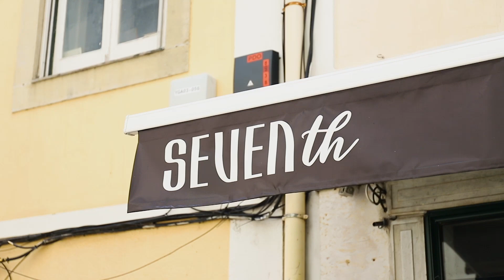Qual melhor Brunch de Lisboa?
Descubra porque é que o Seventh Brunch é o Melhor Brunch de Lisboa!

Bem-vindo ao Seventh Brunch, onde cada refeição é uma celebração da vida e da comunidade! Neste vídeo, mergulhamos no coração de Lisboa para mostrar por que o Seventh Brunch é o local preferido tanto para locais quanto para turistas.